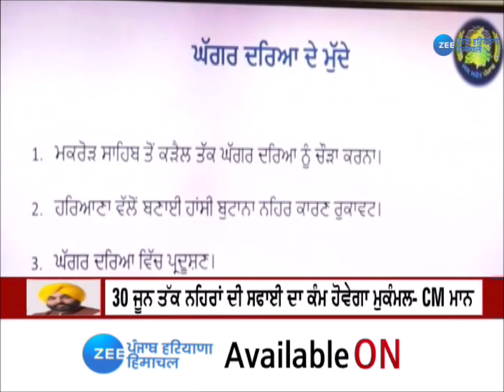ਨਵੀਂ ਸਰਕਾਰ, ਨਵਾਂ ਪੰਜਾਬ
➡️AAP ਦਾ 'ਮਿਸ਼ਨ 2024'
➡️ਸਕੂਲ ਆਫ਼ ਐਮੀਨੈਂਸ
➡️ਟਰਾਂਸਪੋਰਟ ਦੇ ਮੁੱਦਿਆਂ ਨੂੰ ਲੈ ਕੇ ਗੰਭੀਰ ਸਰਕਾਰ
➡️ਐਕਸ਼ਨ 'ਚ ਮਾਨ ਸਰਕਾਰ